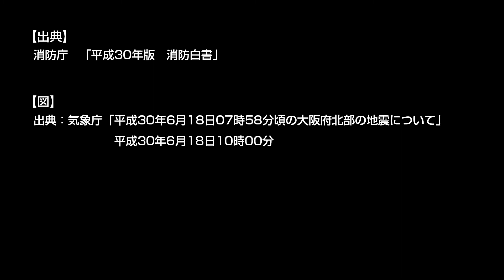大阪府北部地震から学ぶ②（災害の概要）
災害の概要
　平成３０年６月１８日７時５８分、大阪府北部の深さ１３キロメートルの地点で、マグニチュード６．１の地震が発生しました。
　この地震により大阪市北区、高槻市、枚方市、茨木市及び箕面市で震度６弱を観測しました。その後、８月１７日までに震度１以上を観測した地震が、５７回発生しています。